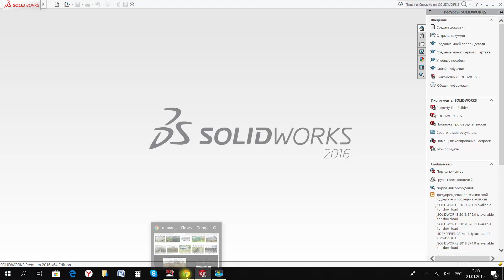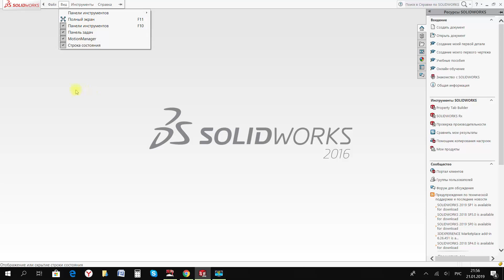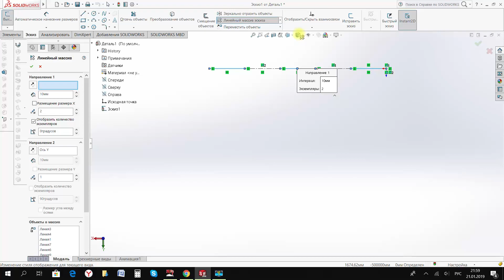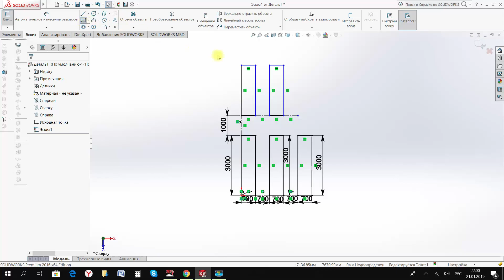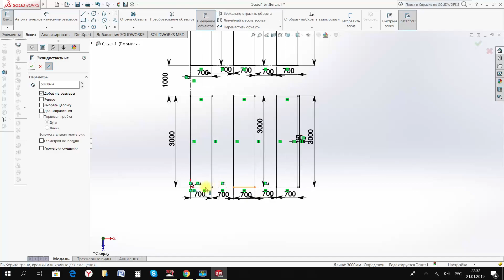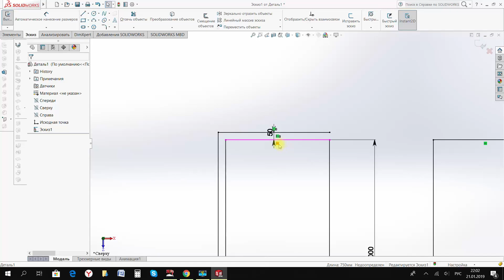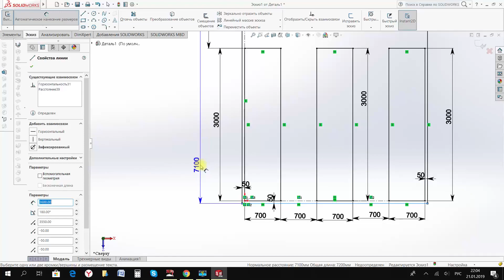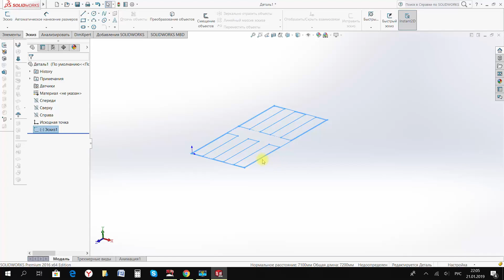Теплица #1 Назначение габаритов теплицы в Solid Works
Данный курс посвящён проектированию металлической теплицы в программе Solid Works
В данном курсе Вы узнаете:
- как назначить габариты теплицы;
- как рассчитать и запроектировать теплицу в Solid Works
- Как обшить теплицу поликарбонатом
- Запроектируем дверь и слуховые окна в теплицу